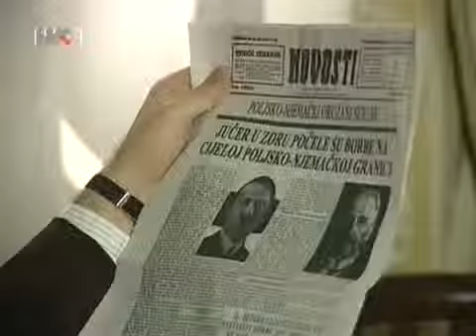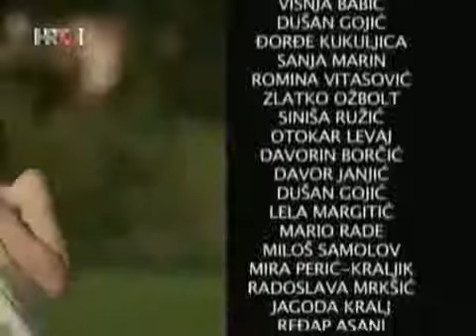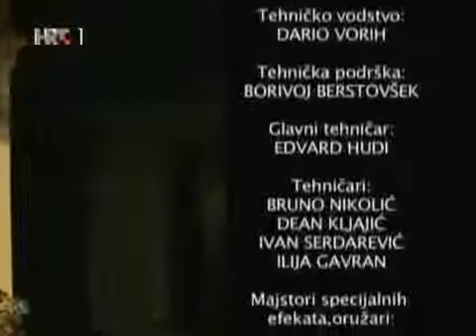Ponos Ratkajevih epizoda 49 domaca serija